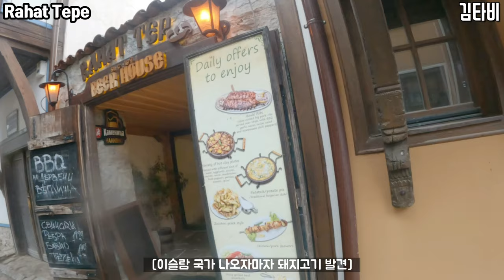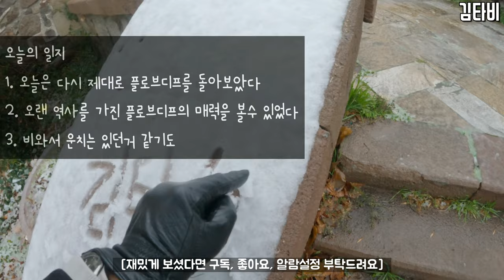(Sub) 먹이를 노리는 고양이와 먹이를 지키는 여행유투버 - [세계여행31] 불가리아 플로브디브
안녕하세요, 여행 유투버 타비입니다(꾸벅)

@ 편집 프로그램 : VLLO & VREW
@ 촬영 : 고프로9
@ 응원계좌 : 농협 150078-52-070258